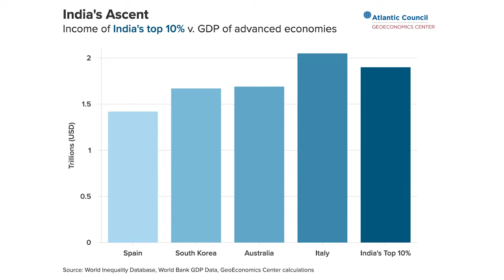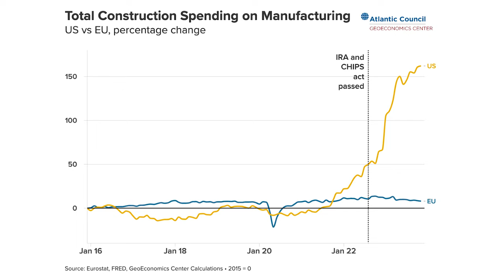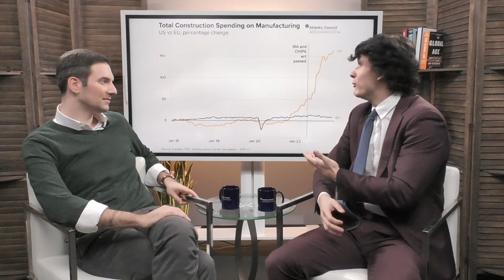India's Rise to a Consumer Powerhouse: Guide to the Global Economy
In this episode of Guide to the Global Economy, Josh sits down with Sophia Busch, GeoEconomics Center Assistant Director, who paints a picture of India's rapid economic growth.

Mrugank Bhusari, GeoEconomics Center Assistant Director, then assesses the economic stakes of Bangladesh's 2024 election on the ready-made garment industry and other sectors.

Then Niels Graham, GeoEconomics Center Associate Director, takes a look at the scale US construction spending on manufacturing, which has grown at an unprecedented rate since the IRA and CHIPS acts, legislation designed to bring semiconductor production back to the US.

Featuring:

Josh Lipsky, GeoEconomics Center, Senior Director

Sophia Busch, GeoEconomics Center, Assistant Director

Niels Graham, GeoEconomics Center, Associate Director

Mrugank Bhusari, GeoEconomics Center, Assistant Director

You can find Josh on Twitter @joshualipsky